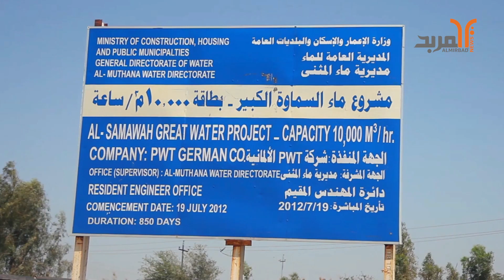بعد سحب العمل من الشركة المنفذة .. إعادة طرح مشروع ماء السماوة الكبير للتنفيذ